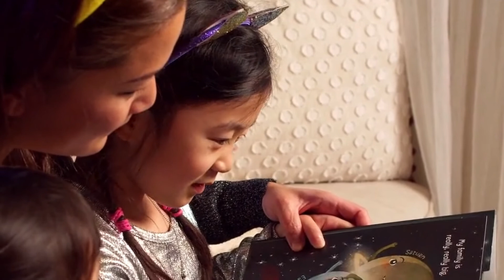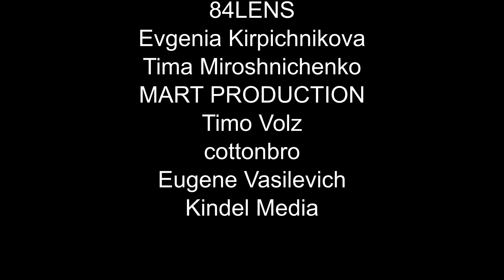Молчание Осаки | Каприз звезды или реальная проблема? | Теннис Стресс Депрессия и Панические Атаки.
Наоми Осака бойкотирует Ролан Гаррос и Уимблдон. Что это капризы звезды или же всё таки Наоми подняла важную проблему?
В данном ролике использовались
видеоматериалы с сайта Pixels.com
 Авторы видео:
84LENS
Evgenia Kirpichnikova
Tima Miroshnichenko
MART PRODUCTION
Timo Volz
cottonbro
Eugene Vasilevich
Kindel Media